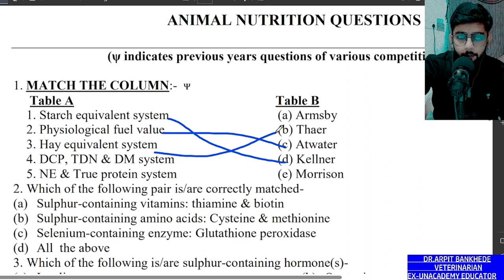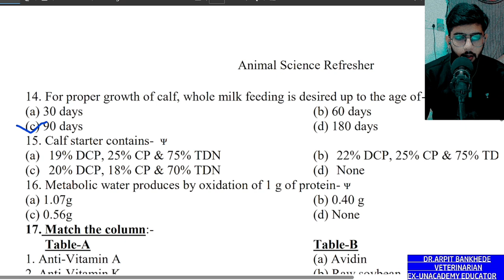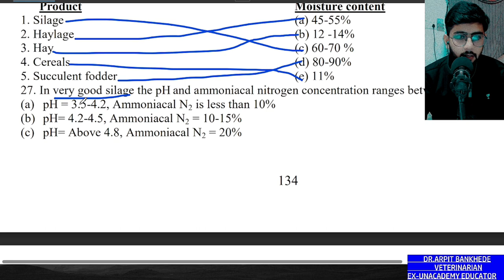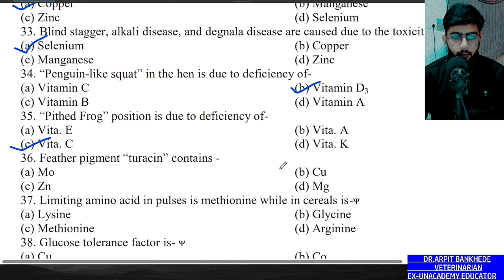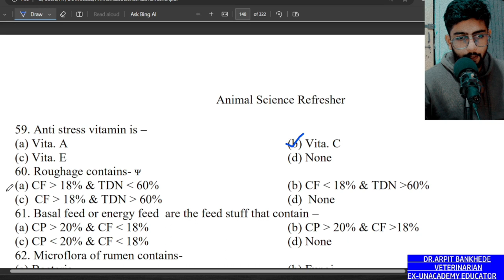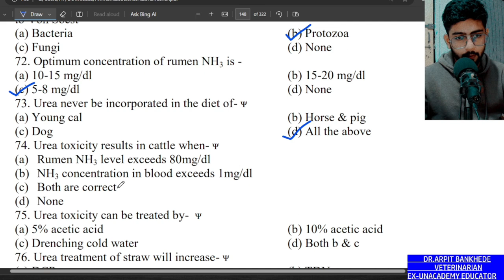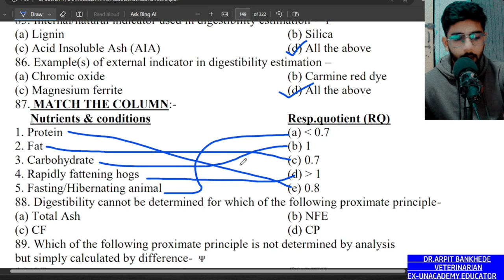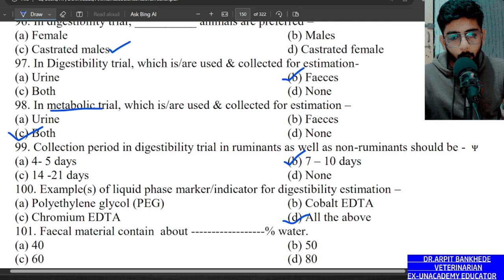200 Mcq Questions Of Animal Nutrition Questions And Answers Pdf Bank Notes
Creating a video with 200 questions and answers about animal nutrition is a substantial undertaking. To make this video engaging and educational, you can follow a structured format. Here's a description and suggested time stamps for your video:

**Title:** "Comprehensive Animal Nutrition Q&A: 200 Questions and Answers | PDF Bank Notes"

**Description:**
Welcome to our in-depth exploration of animal nutrition! In this video, we've compiled 200 essential questions and answers on the topic, and we're also providing you with PDF bank notes for your convenience. Whether you're a seasoned expert or just starting to delve into the world of animal nutrition, this resource is designed to enhance your knowledge.

**Time Stamps:**

**00:00 - 00:30: Introduction**
- Briefly introduce the video and its purpose.
- Mention the availability of PDF bank notes.

**00:31 - 01:30: Basics of Animal Nutrition**
- What is animal nutrition?
- Why is it important?
- Overview of the digestive system.

**01:31 - 10:00: Nutrients and Their Functions**
- Carbohydrates: What are they, and what's their role?
- Proteins: Why are they crucial for animals?
- Lipids: How do they impact animal health?
- Vitamins: Exploring the vitamin spectrum.
- Minerals: The importance of minerals in nutrition.
- Water: The role of hydration in animal health.

**10:01 - 20:00: Digestive Processes**
- How do animals digest food?
- Enzymes and their role in digestion.
- Ruminant vs. Non-Ruminant digestion.

**20:01 - 40:00: Feeding Strategies**
- Herbivores, carnivores, omnivores: Understanding dietary preferences.
- Grazing vs. browsing.
- Specialized feeders in the animal kingdom.

**40:01 - 50:00: Diet Formulation**
- Balancing diets for different animal species.
- Energy requirements.
- Protein quality and quantity.

**50:01 - 70:00: Feed Ingredients**
- Common feed ingredients.
- Nutritional value of various feedstuffs.
- Supplements and additives.

**70:01 - 90:00: Feeding Practices**
- Feeding frequency.
- Feeding methods.
- Feeding schedules.

**90:01 - 100:00: Diet-Related Health Issues**
- Obesity in animals.
- Malnutrition and its consequences.
- Common nutritional disorders.

**100:01 - 120:00: Case Studies and Practical Applications**
- Real-world examples of animal nutrition challenges.
- How to address specific dietary issues.
- Case studies from various animal industries.

**120:01 - 130:00: Research and Innovations**
- Ongoing research in animal nutrition.
- Innovations in feed technology.
- Sustainable feeding practices.

**130:01 - 135:00: PDF Bank Notes**
- Promote the availability of PDF notes for viewers.

- Summarize the key takeaways.

- Thank viewers for watching.

Animal Nutrition MCQ [Free PDF] - Objective Question ...

4 days ago — Animal nutrition is the practice of an animal ingesting food and utilizing it within its body. Animals obtain their food from plants either ...
Missing: 200 ‎| Show results with: 200

Animal Nutrition - Science topic

You only have to follow the principles of feed formulation including purpose, nutrient requirement of animal, inclusion rates, among others. Very importantly ...
What is the most important nutrition for animals?
What are the 3 types of nutrition in animals?
What are the five key animal nutrition?
Why is animal nutrition important in veterinary medicine?
Feedback

Animal Nutrition Question bank -2

13-Aug-2019 — Vitamin C requirement for guinea pig diet? 200 mg/kg feed 33. Fodder feed is? Cow pea

MCQs Session 1- HPSC Veterinary Surgeon Exam - YouTube

46:04
Animal husbandry 20 most important questions ... Very Imp 200 Question of Animal Science for Different Veterinary Exams/Crazy Vet Classes/OPSC.
YouTube · WiseIAS · 30-Nov-2022

Multiple Choice Questions ( MCQ) on Animal Nutrition ( Part

38:12
... Veterinary PSC exam, other college's Entrance Exams, the license exam, etc. ... Veterinary Gynaecology most important Q&A. Veterinary point•6.5K ...

QUESTIOtraint used in most forms of veterinary ... Which nutrient is the most impor
Multiple Choice Q) Exam Paper Solution/MPSC  Veterinary/Crazy Vet Classes
Animal Nutrition MCQs for Veterinary and Animal Husbandry Students
MPSC LDO 2014 (Livestock Development Officer) Exam Paper ...
Animal Nutrition Questions for JRF & SRF | Ali Veterinary Wisdom
Animal Nutrition Made Easy
Animal Husbandry Top 20 Most Important Questions Answers || For All  Veterinary Exam

Ani